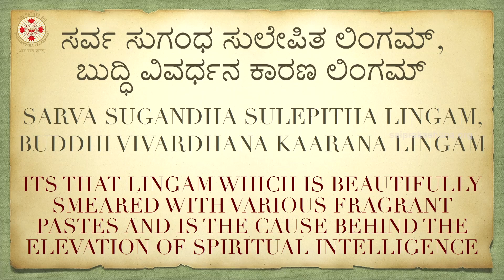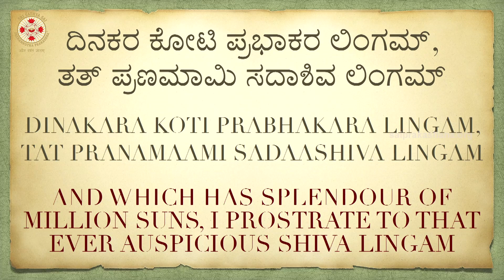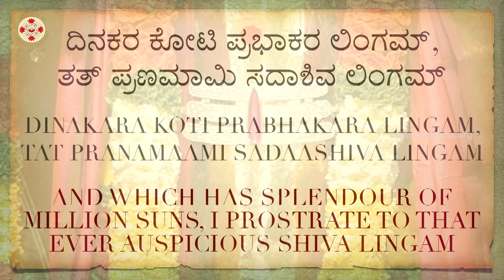Lingaashtakam - Shivaratri Special